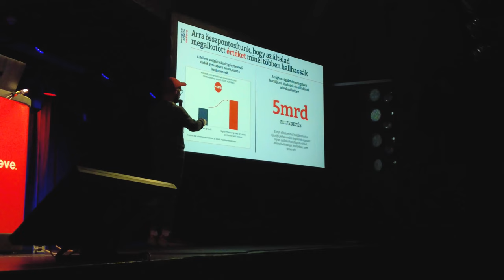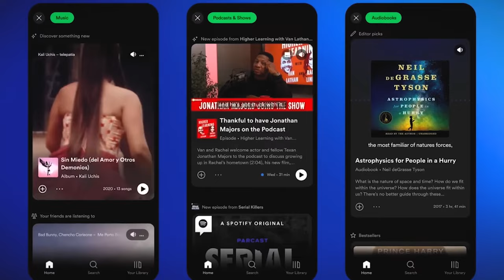ManGoRise X Believe Music 10. szülinapi zsúr 🍾🎉🥂🫶🔈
Kedves ManGoKák :)
Tartsatok velünk a Believe Music, azaz a zenei disztribútorunk 10. szülinapi zsúrjára, ahova Áki épp csak ki tudott surranni egy kötőhártya gyulladásból, Lackó pedig épp csak beesett. 😜
IRÁNY A VIP! :)